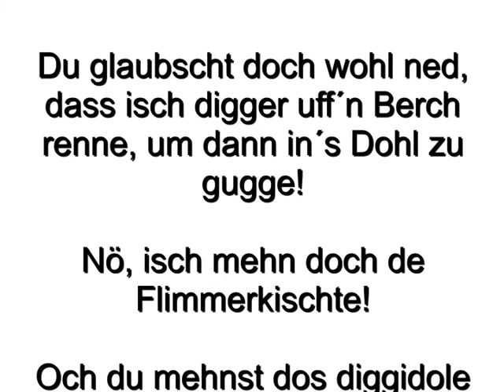Hans und Eugen - Der Fernseher - (The TV) 60 Sekunden Dialog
Hans Wurst und Eugen Spiegel im 60 Sekunden Dialog: Der Fernseher... etwas zum Schmunzeln in Mundart.